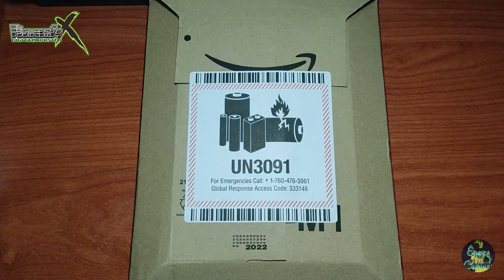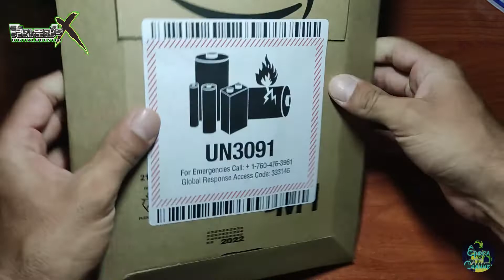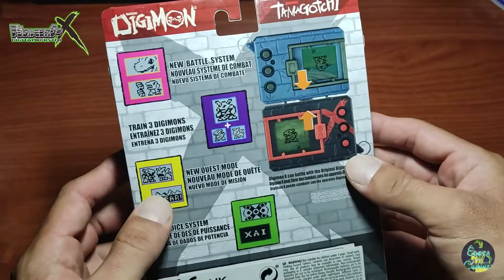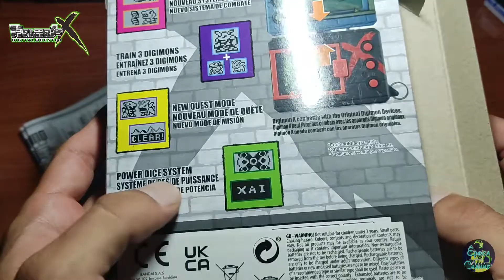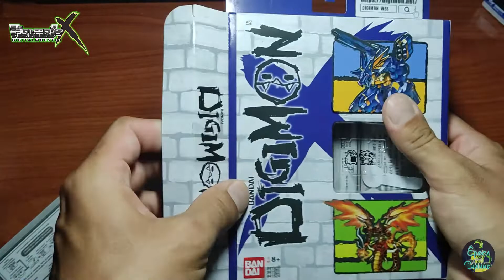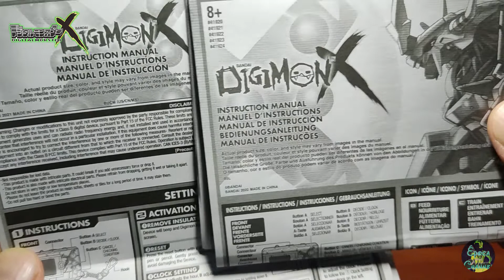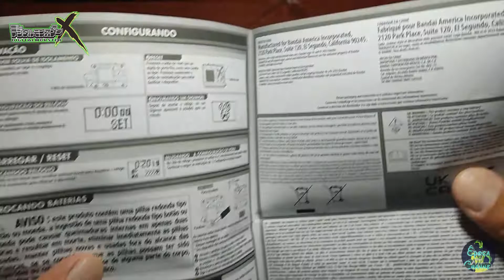DIGIMON X Digivice 2022 UNBOXING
Vamos a mostraros un fenomenal Unboxing sin desperdicios ningunos, para desperdicios ya está el pescado.

En esta ocasión abro mi segundo Tamagotchi de Digimon, el anterior fue la variante Azul, de Digimon X, y en esta ocasión voy a abrir una caja de uno de la variante Roja.

Os mostraré todos los detalles de estos dispositivos y cuanto cuestan, así como su caja y su manual de instrucciones.

No perdáis detalle.